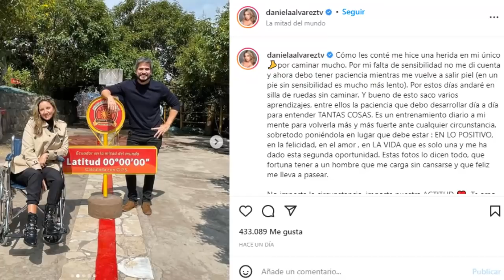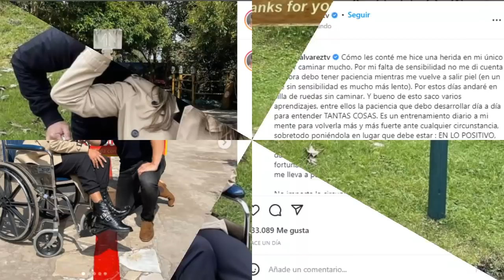ÚLTIMA HORA! ASÍ PASÓ! TRISTE NOTICIA DANIELA ALVAREZ!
La barranquillera compartió varias fotografías ,en su silla de ruedas en las que está en compañía de su novio, el actor Daniel Arenas. Además, publicó un mensaje en el que describe lo que sucedió!